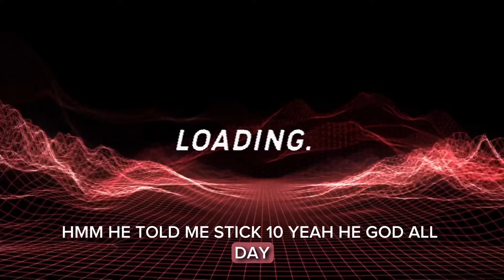The World’s Only Solution - Emmanuel L.L.T.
Stop listening to those that God has given over to Satan. Listen to us, we about your life! That you might have it more abundantly 🕊️